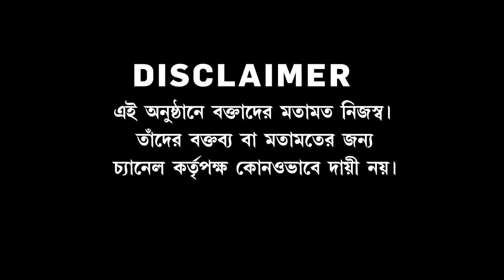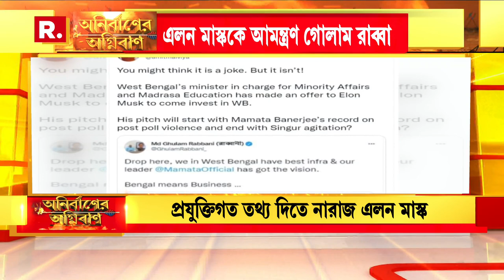Elon Musk-কে আমন্ত্রণ Md. Ghulam Rabbani-র। সংস্থার মুনাফা না কর্মসংস্থান? কোনটা চায় তৃণমূল?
Bangla News I Anirbaner Agniban I Elon Musk-কে আমন্ত্রণ Md. Ghulam Rabbani-র। তীব্র কটাক্ষ বিজেপির। সিঙ্গুর প্রসঙ্গ তুলে খোঁচা বামেদের। সংস্থার মুনাফা না কর্মসংস্থান? কোনটা চায় তৃণমূল? উঠছে প্রশ্ন

রিপাবলিক স্বাধীন।
রিপাবলিক নির্ভীক।
আপনিই রিপাবলিক।